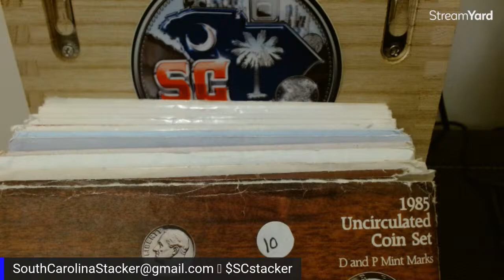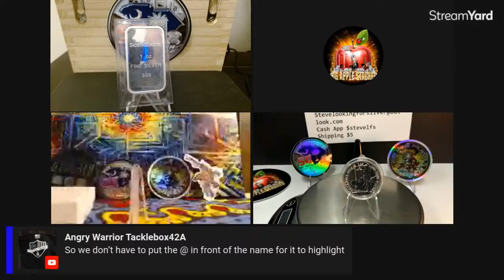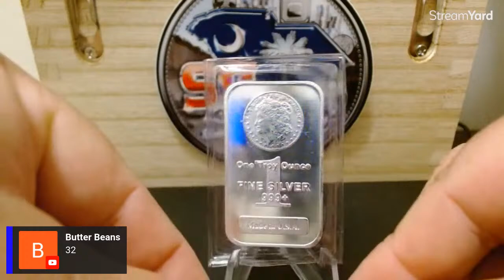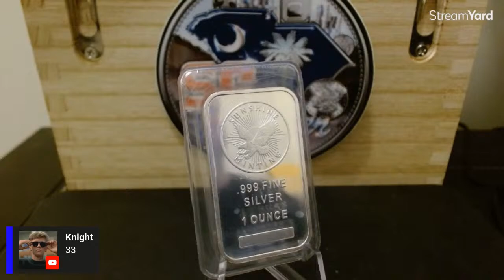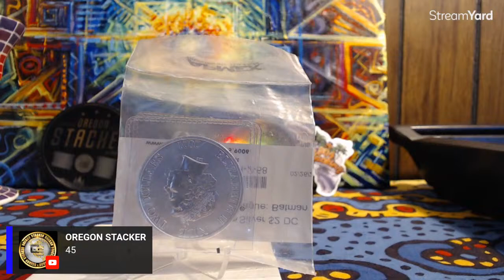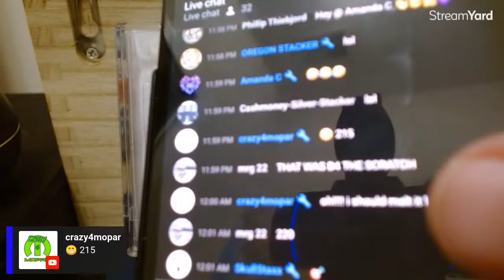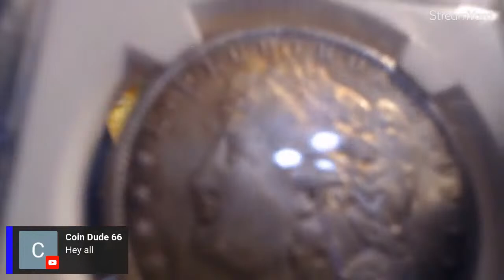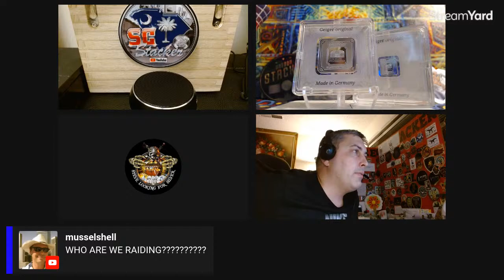Live Silver & Gold Bullion Auction #6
Come join us for a Live Silver & Gold Bullion Auction with Kentucky John & SC Stacker. Always a great time for all!

- All auctions must be paid 24hrs after the auction ends Thank You!
- $5.00 for shipping (unlimited items)
- $1.00 bid increments up to $100.00 after then increments will be at $5 increments
- GAW RULES/ GUIDELINES: By entering any free give-away you must read and understand all rules! All giveaway winners must email SC Stacker within 48 hours or it will be forfeited!!
- Live bidding auction items ALL bidders should be 18 yrs. of age or older!
Prohibited.

1. MUST BE 18 YEARS OF AGE TO PARTICIPATE.
2. No purchase necessary.
3. Void where prohibited.
4. YouTube is not a sponsor nor involved in the giveaway.
5. All items given away are gifts from SC Stacker to the winners.
6. I will explain any rules for the Giveaway in the video or during the Livestream.
7. To participate, you must be a subscriber & like the video specified. Make sure your subscriptions are set to public.
8. MUST be present during the live stream to claim the prize.
9. Any entries not following the YouTube Community Guidelines will be disqualified. Personal data from the giveaway will NOT be used or shared in any way, shape or form.

TOPICS COVERED: Live Silver And Gold Coin Show Auction 155, precious metals, silver and gold coins, wealth preservation, silver and gold bullion, silver coins, silver rounds, silver stacking, live coin auction on youtube, bullion auction, live coin auction, live silver coin show, live coin show, Silver coin auctions, live auction on youtube, coin auction live, gold coin auctions, youtube auction, online coin auction, silver eagles, coin collecting, coin auction, silver, coins, coin, gold